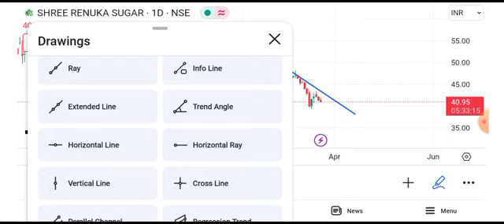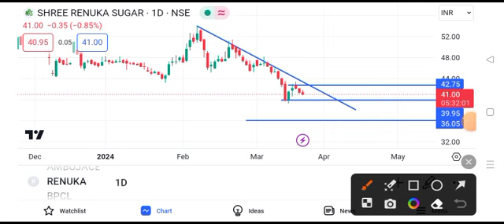sree renuka sugar share latest news || sree renuka sugar share latest news today